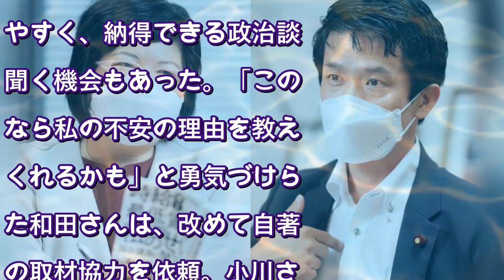“時給最低ライター”が立憲民主・小川淳也と「ガチ対談」 “デスマッチ”の裏側 〈週刊朝日〉